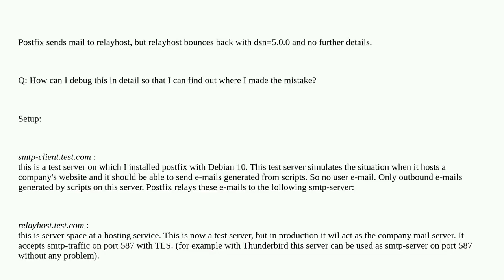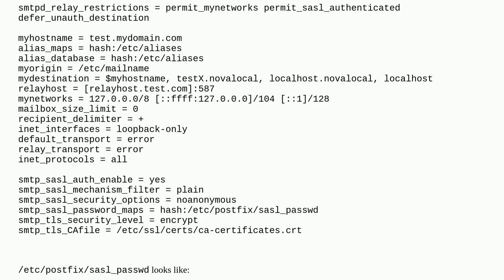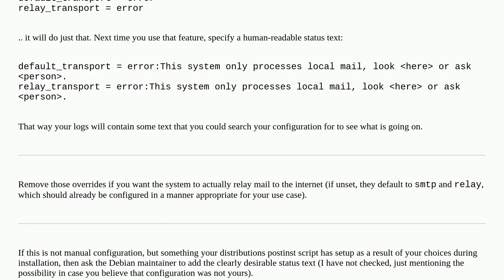postfix mail to relayhost gets bounced dsn=5.0.0: how to debug?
A special thanks goes out to the community

  email-bounces postfix email-server logging debian-10